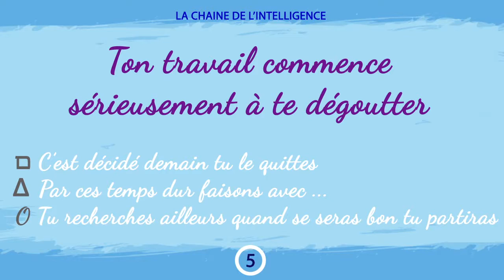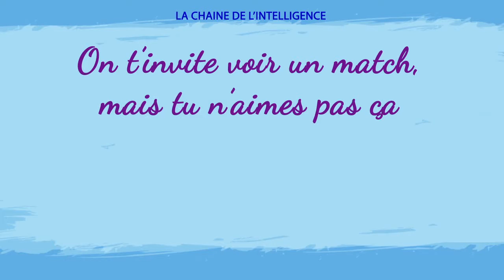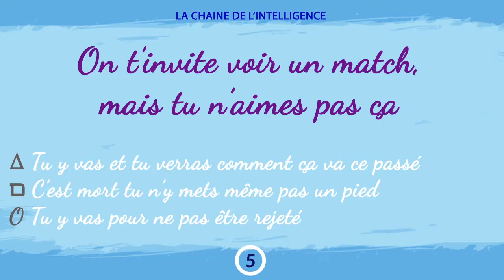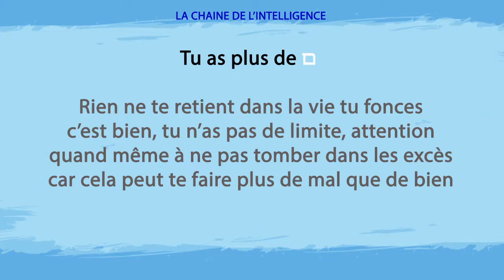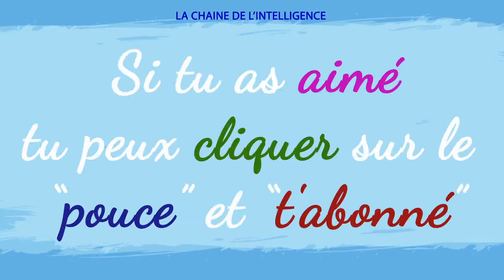test de personnalité Te retiens tu dans la vie test psychologique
Fait ce test est découvre si tu te retiens dans la vie

developpement personnel